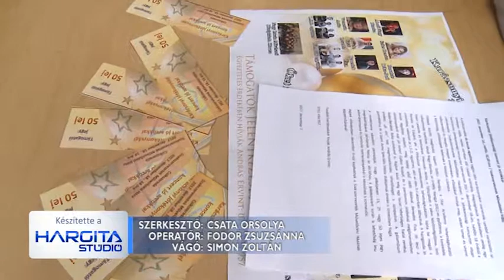Jótékonysági koncertet szervez a Jó Arcok együttes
Jótékonysági koncertet szervez a Jó Arcok együttes és segítői december 18-án, 18 órától a csíkszeredai Szakszervezetek Művelődési házában. A koncertre 15, 25 és 50 lejes támogatói jegyeket lehet vásárolni, ebből a fiatalok hátrányos helyzetű családoknak fognak ajándékcsomagokat készíteni karácsonyra.